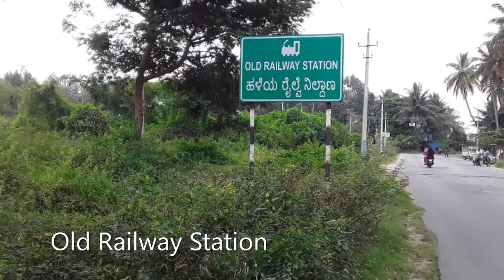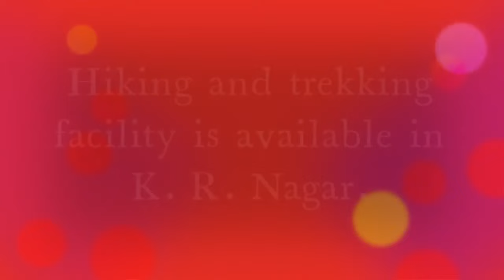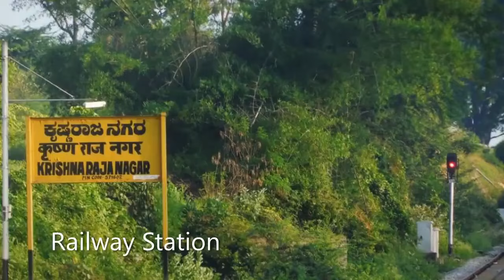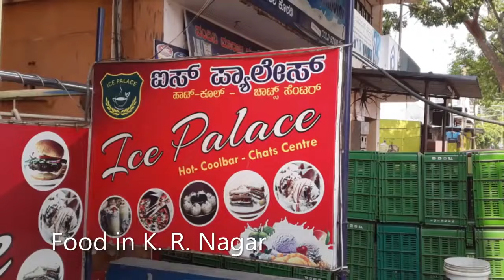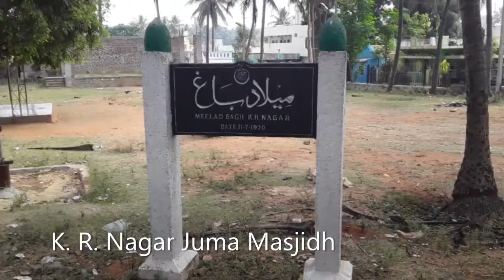K R Nagar